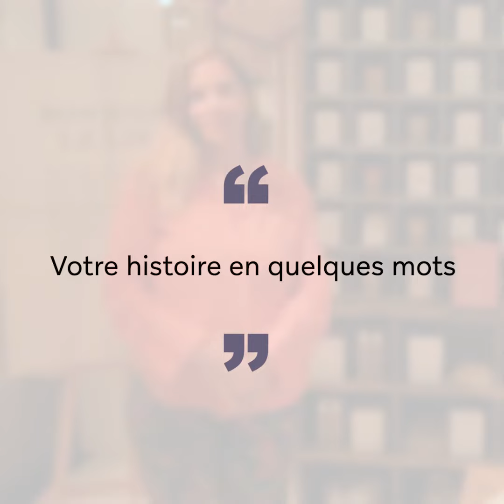"Bonjour le Lin" - LINAE et le lin européen - CELC 09.2022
Focus sur Linaé et le lin européen à l'occasion de l'exposition "Bonjour Paris" au BHV MARAIS _ Interview CELC 09.2022